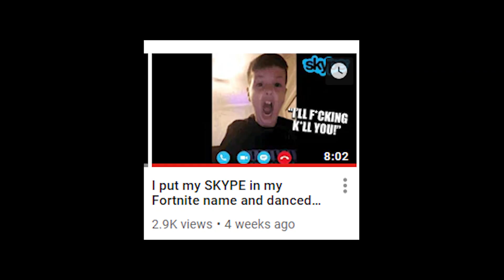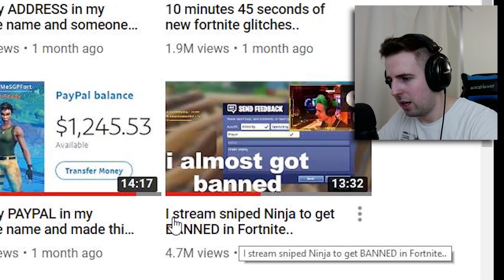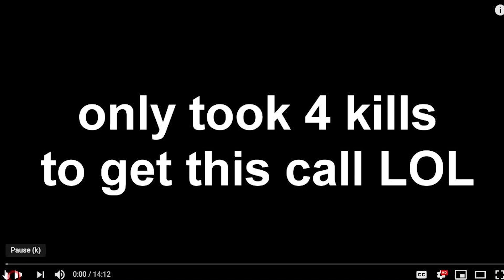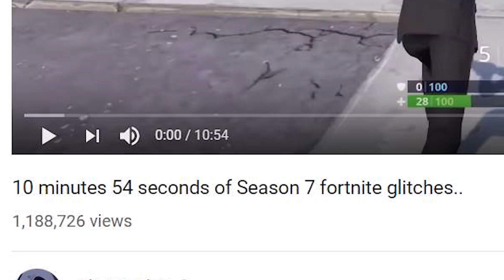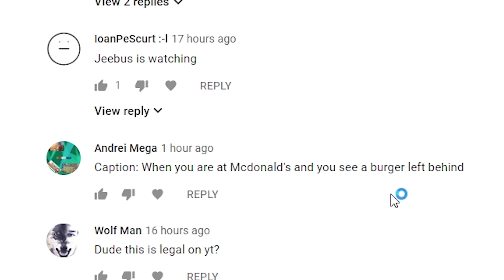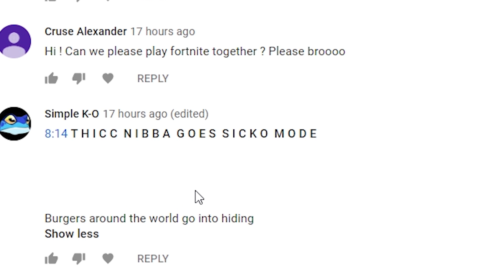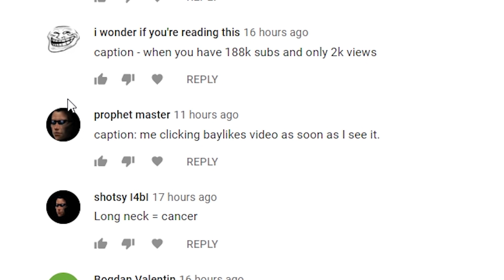ShotGunPlays Is Actually Poor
If you're reading this, you're a pure savage/sandwich 🥪